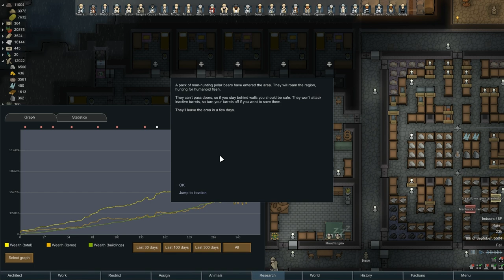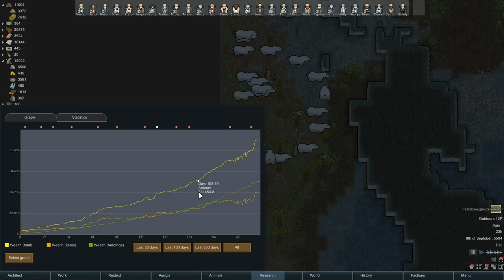RimWorld - Bringing Freedom's Drift In For A Landing - Ep 201 - Beta 18